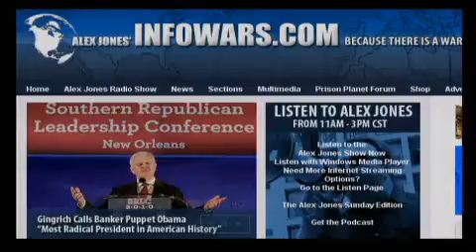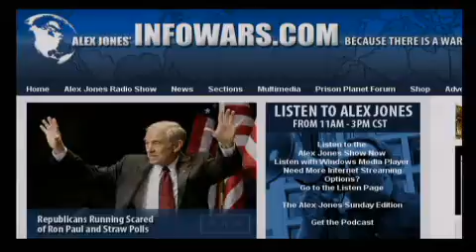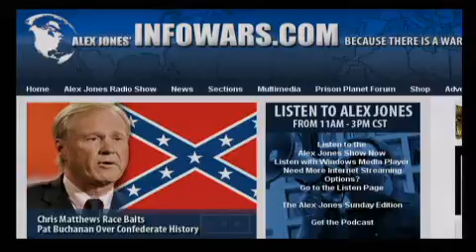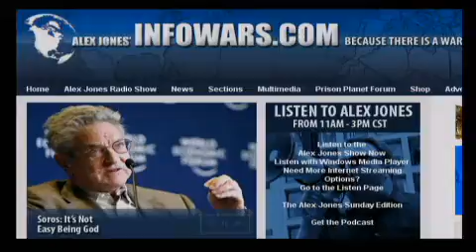The Alex Jones Show L I V E - April 12th 2010 - Part 2 of 12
Alex talks with Lieutenant-Colonel Anthony Shaffer who is known for his revelations about the Special Operations Command program Able Danger. Shaffer has pointed out that the WikiLeaks video of the massacre of journalists in Baghdad reveals at least two clear violations of the rules of engagement. Shaffer is a Bronze Star recipient who is a CIA trained senior intelligence operations officer and Army Reserve lieutenant colonel with more than 25 years of experience in the intelligence community. Alex also talks with journalist and Bilderberg sleuth Jim Tucker of the American Free Press about the location of this year's Bilderberg meeting.